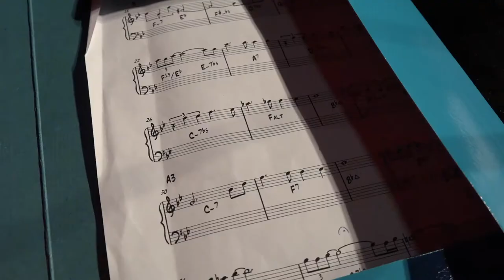ODRŽAN KONCERT KAMERNOG DUETA ''MOSCOW NIGHTS''